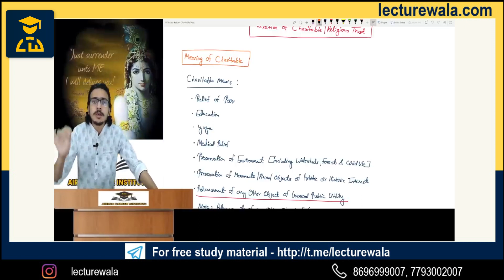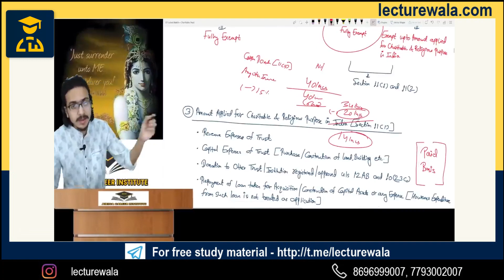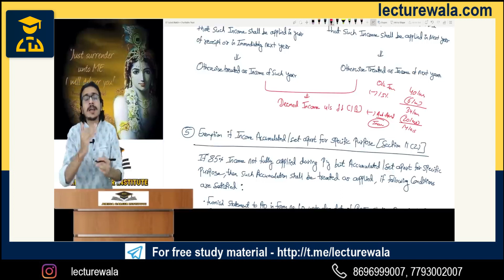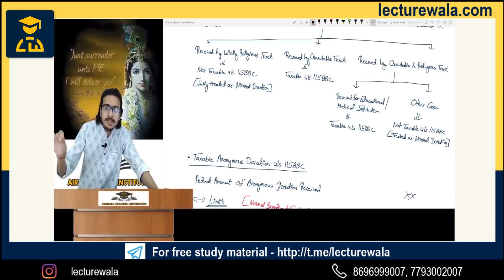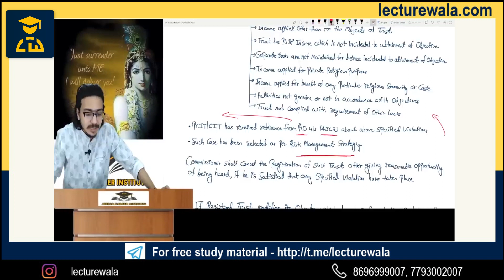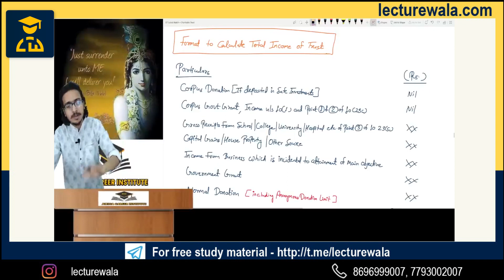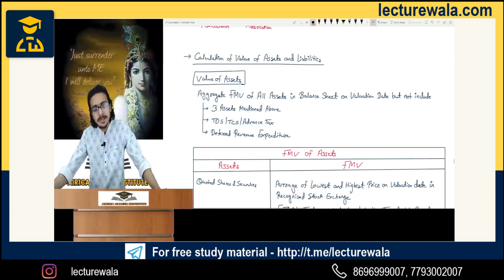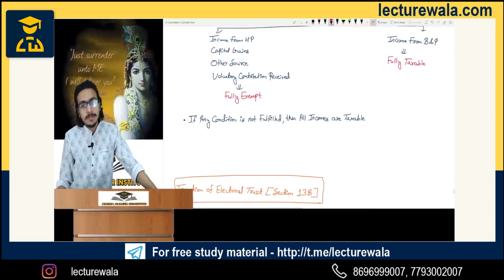CA/CMA FINAL | DT | CHARITABLE TRUST & EXIT TAX | MAY/NOV. 23 | BY CA ATUL AGARWAL